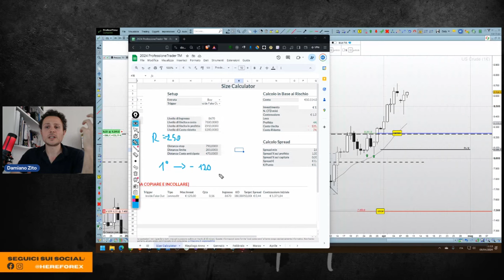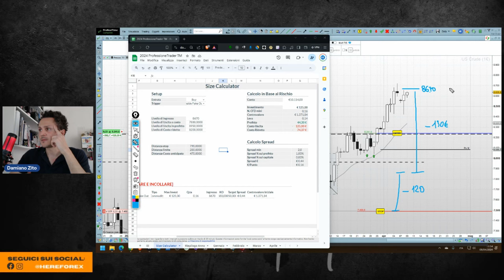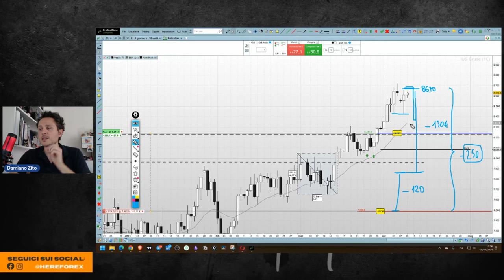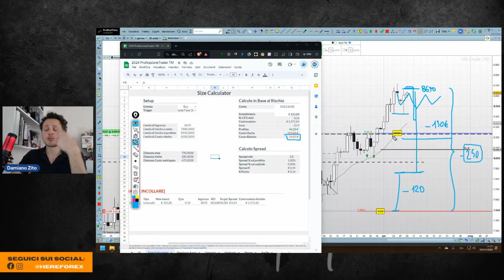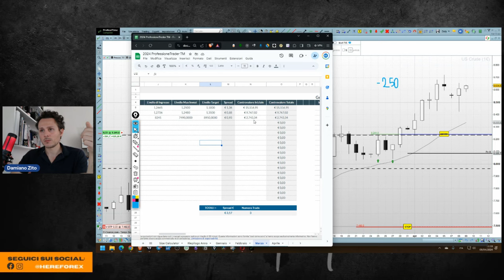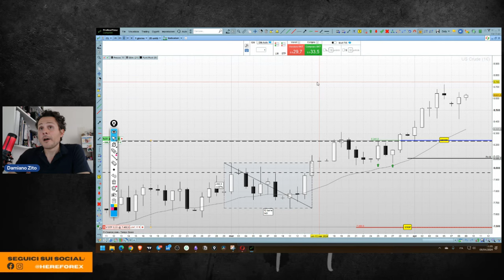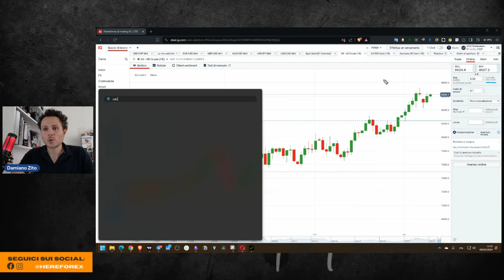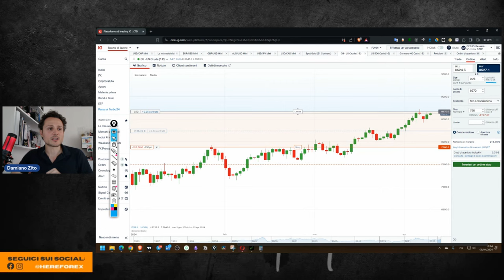Gestire il Rischio e Incrementare: Come ho aumentato la mia posizione long sul Petrolio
In questo nuovo episodio vediamo come sta andando la mia posizione long sul Petrolio e come ho deciso di fare l'incremento.

Il mercato infatti dopo aver chiuso una settimana bullish conferma con la giornata di lunedì 8 Aprile, la sua forza creando una Tail Bar / Pin Bar che ho deciso di usare come trigger per fare un incremento sulla mia posizione.

Dopo aver discusso anche in Trading Room Platinum ho quindi preso ispirazione da Arduino per il punto di ingresso del mio ordine pendente (buy stop). Nel video quindi mostro il ragionamento che mi porta a fare l'incremento mantenendo lo stesso rischio iniziale ma aumentando l'esposizione del 50%.

L'ordine buy stop a 86.70$/barile mi porterebbe a spostare quindi il rischio della posizione che ho a mercato, da 74.90$/barile a 78.80$/barile. Sulla prima posizione quindi il rischio si riduce dagli attuali 250€ a circa 120€. Questo mi permette di aggiungere un ulteriore rischio di 130€ e quindi mantenere i 250€ ma sul livello di stop a 78.80$/barile e con un incremento di nozionale.

// CAPITOLI
00:00 Intro
00:33 Recap: Perché sono entrato long sul Petrolio
02:36 Perché incrementare e Strategie di Gestione
08:28 La mia strategia di incremento
12:05 Costo ridotto dell'operazione
13:56 Target
15:45 Aumento del 50% l'esposizione
17:46 Attenzione alla Size Minima
19:50 Outro

Titoli:
- Strategia Long sul Petrolio: Analisi e Decisioni per Un Incremento
- Segnali di Forza nel Petrolio: Come ho Deciso di Incrementare
- Long sul Petrolio: Guida al mio Incremento con Rischio Controllato
- Long sul Petrolio: Incremento del +50% ma con il Rischio Controllato